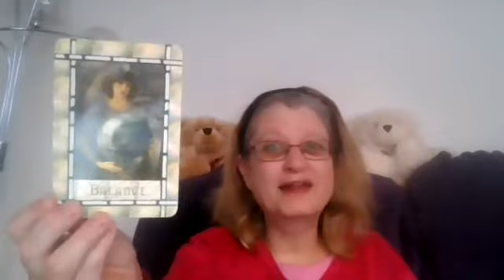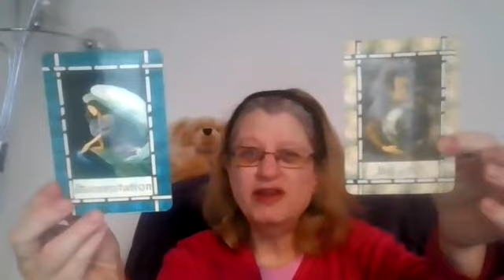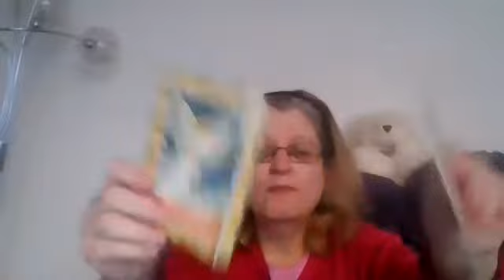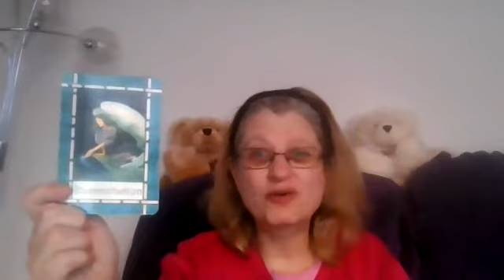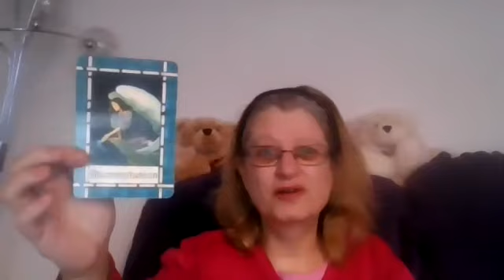Reading for Week Ahead, beginning 21 February 2022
Reading for the week ahead, beginning Monday, 21 February 2022
A week of transition into Pisces, last quarter moon in Scorpio and closing of the 22 portal.
Card 1 = Balance
Card 2 = Blessings
Card 3 = Manifestation.